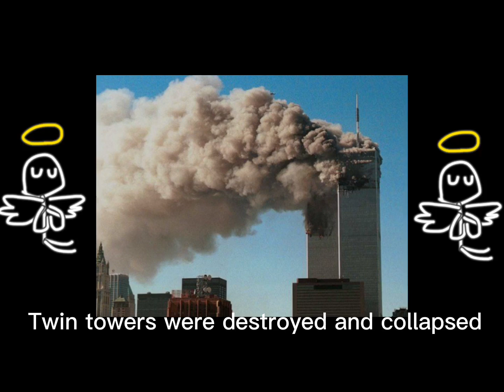9/11 21 anniversary ❤️